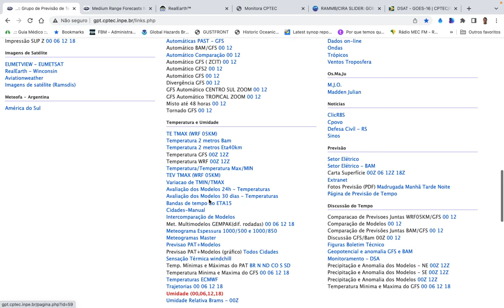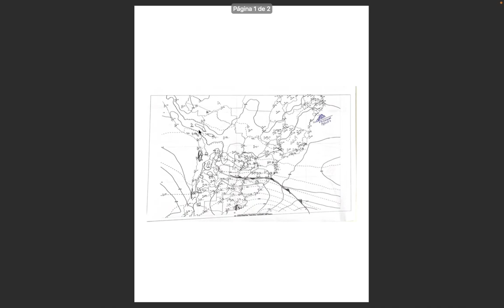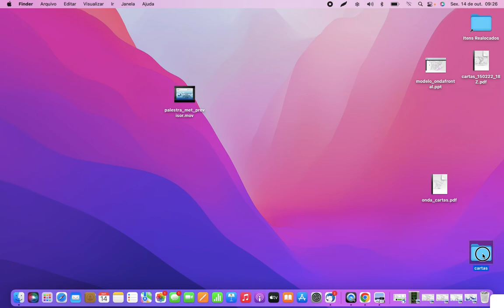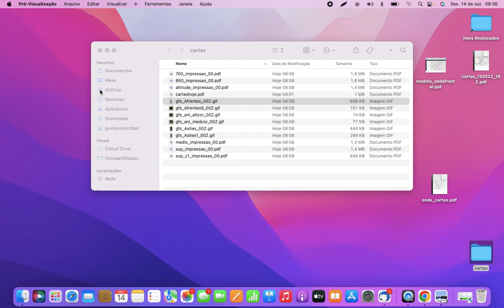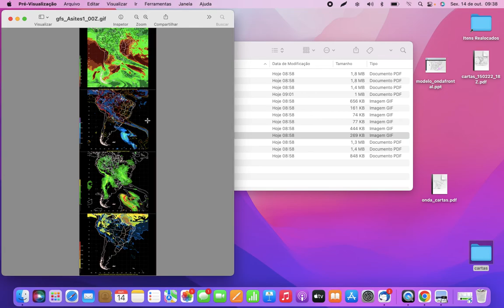Laboratório virtual de meteorologia sinótica - 14/10/22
Discussão técnica da análise e previsão de tempo para o Brasil.